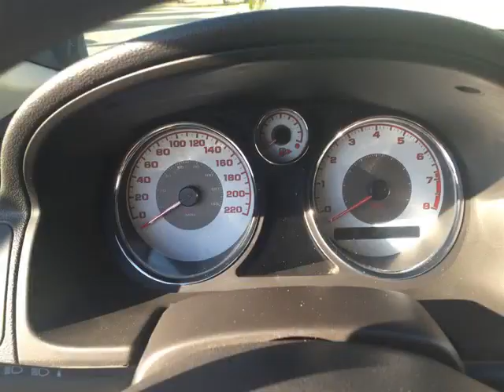CLUB AUTO PRESTIGE - CENTRE DE LIQUIDATION ST-LIN-DES-LAURENTIDES - 2007 Pontiac G5 ***GARANTIE...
CLUB AUTO PRESTIGE - CENTRE DE LIQUIDATION ST-LIN-DES-LAURENTIDES - 2007 Pontiac G5 ***GARANTIE & INSPECTÉ*** SL12-2685-TH1424